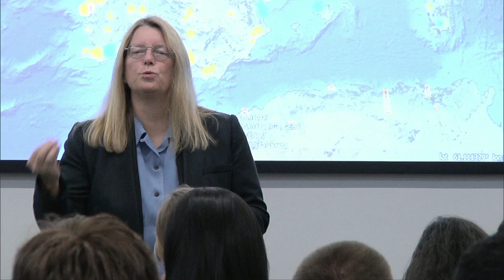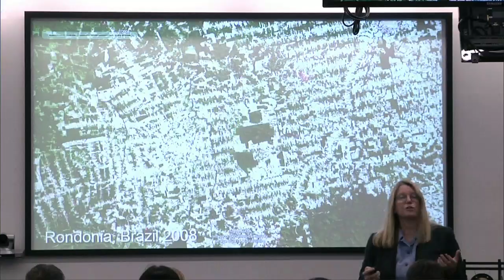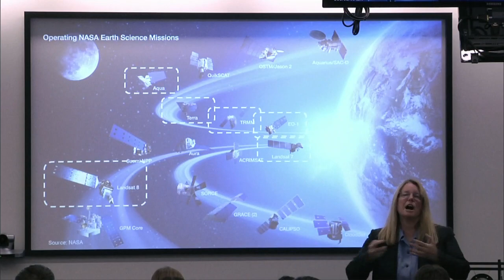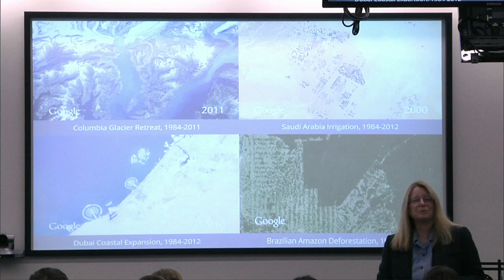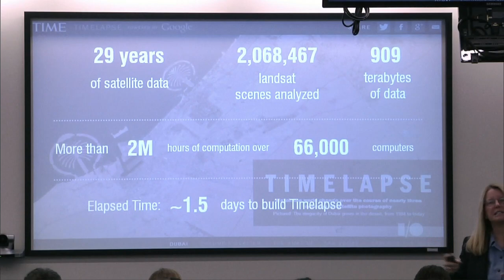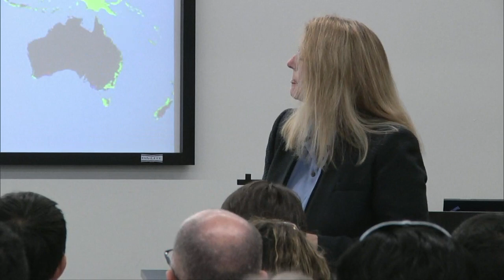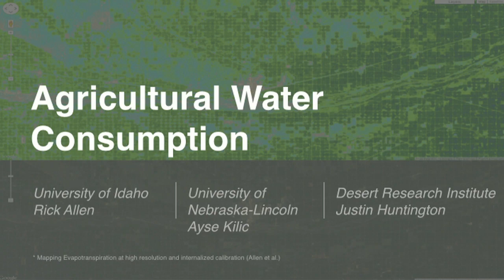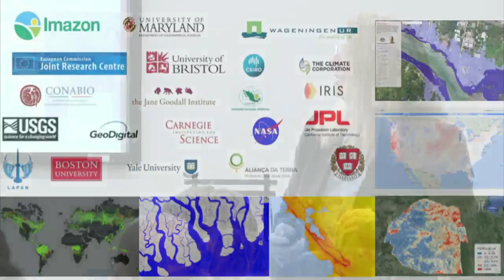Rebecca Moore - Earth Engine User Summit 2015 Welcoming Remarks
Speaker: Rebecca Moore, Manager of Earth Engine and Earth Outreach
Opening welcome from Earth Engine's manager